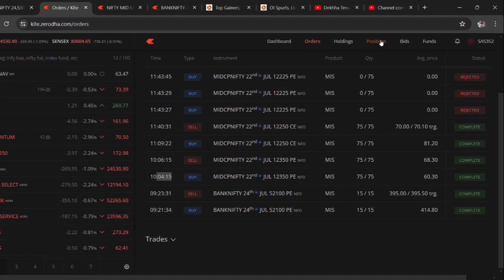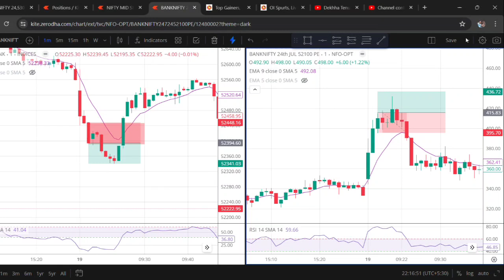DAY 42 🔴 Continue Loosing Streak📉📉📊 50 Day Trading Challenge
Trading setup
Trading setup low budget
Trading setup tour
Trading setup status
Trading setup cost

Tradingview par paise kaise lagaye
Tradingview tutorial
Tradingview free
Tradingview best indicator
Indicators for options trading
Indicator in stock market

Chat reading
Chart reading techniques
Chart pattern
Chart kaise banate hain
Chart patterns in technical analysis
Chart pattern books chart pattern analysis books
Chart pattern kya hota hai
Chart pattern indicator trading view

Options strategy for consistent income
Options wheel strategy
Options buy strategy
Options scalping strategy
Options expiry day strategy
Options trading best strategy
Options covered all strategy

Trading strategy
Trading story
Trading status
Trading start kaise kare
Trading strategy for intra day
Trading stocks
Trading stock market

Trading
Trading live
Trading tech street
Trading with karol live
Trading app
Trading with ghanshyam
Options trading for beginners
Options trading
Options
Options trading strategies
Option pitbul
Options guide
Options trading in hindi